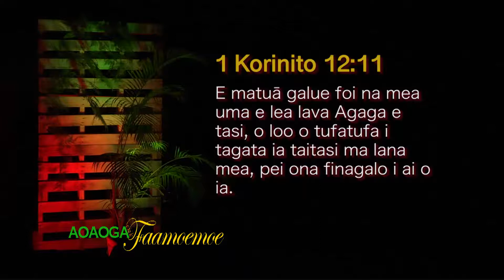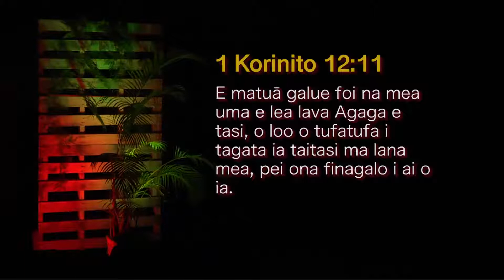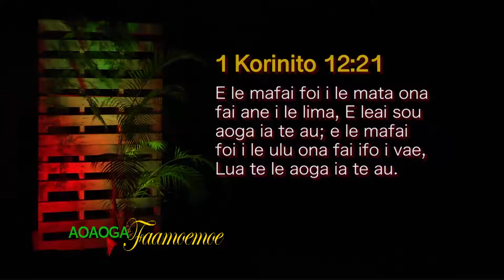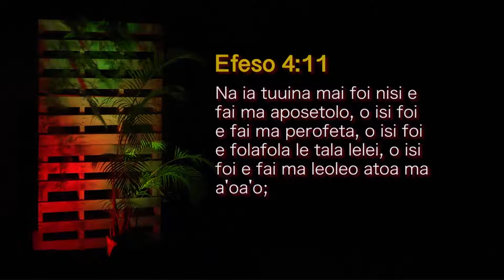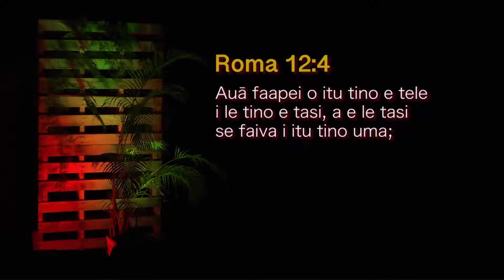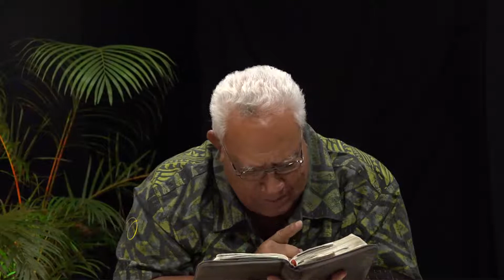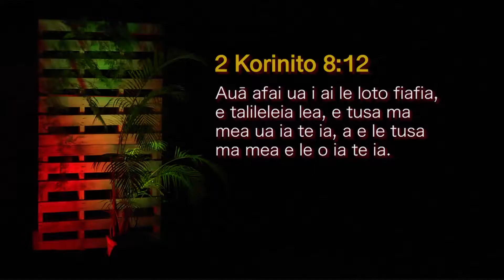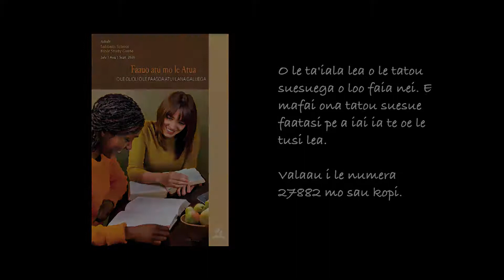Vaega 6 - Avanoa E Leai Se Tuaoi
O le Molimau Atu

Fa'amoemoe o le a fa'amanuiaina outou ile lesona.